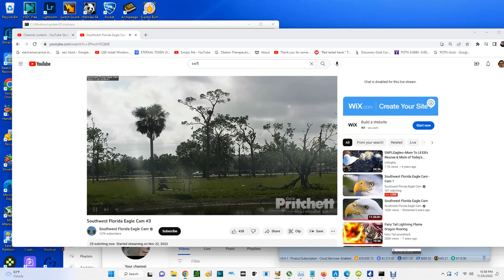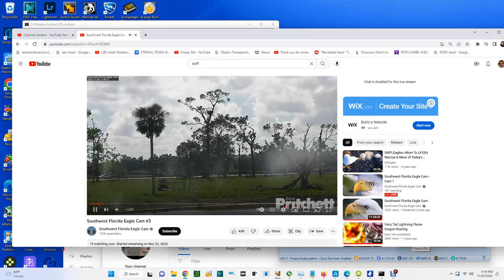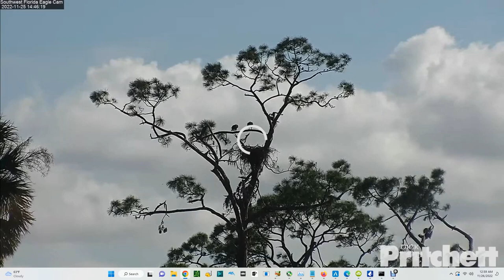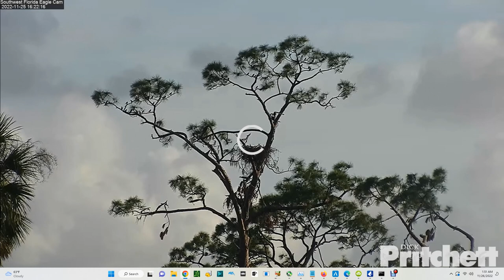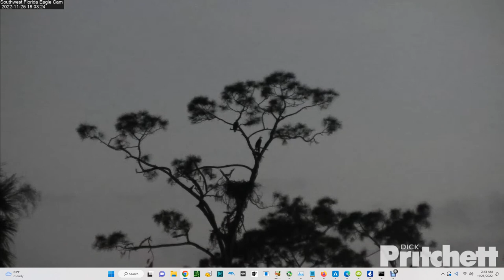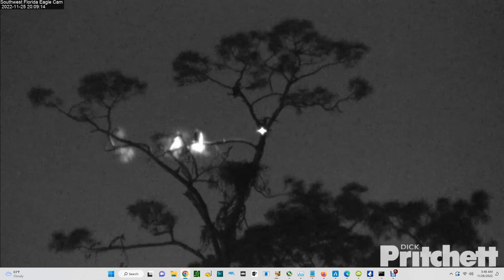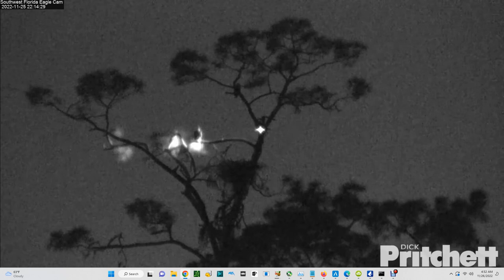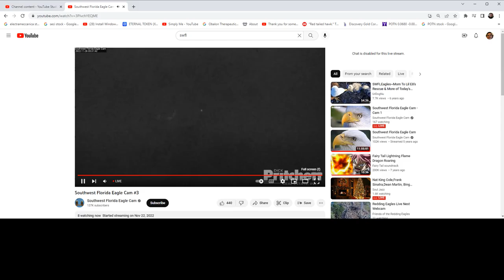SWFL Bald Eagles (Cam 3) 11/25/2022 22:58